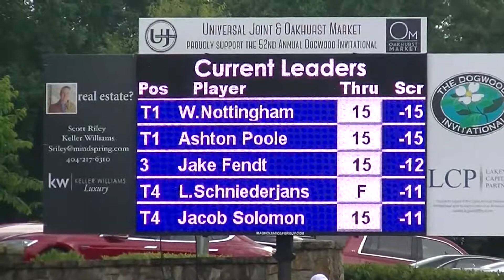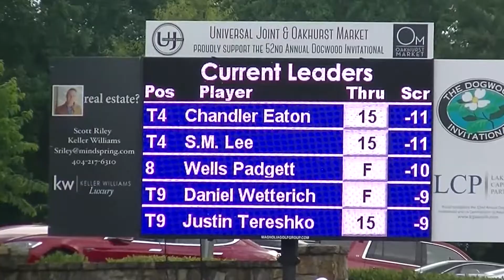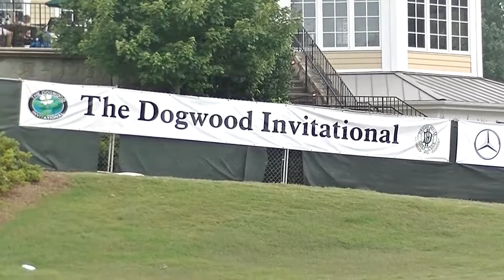2018 Dogwood: Rd 3 (Justin Tereshko - 2nd 9)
Druid Hills GC
NE Atlanta